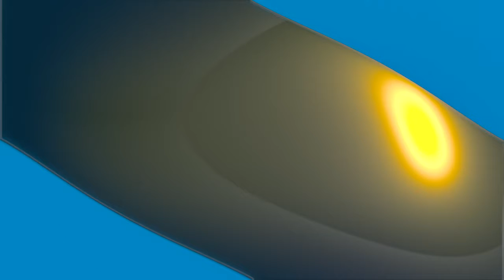Honest Trailer - Pearl Harbor REACTION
Honest Trailers slaying it like usual.